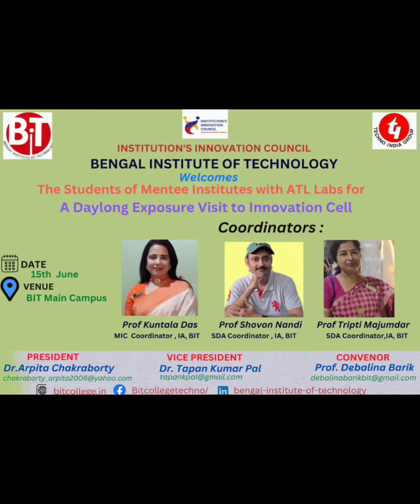Daylong exposure visit of the Mentee Institute students to the Mentor Institute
INSTITUTION'S INNOVATION COUNCIL 5.0 of BENGAL INSTITUTE OF TECHNOLOGY, KOLKATA  had organized a Daylong exposure visit of the Mentee Institute students to the Mentor Institute